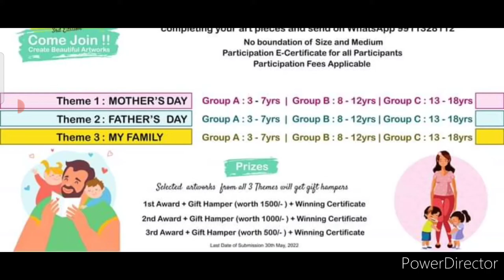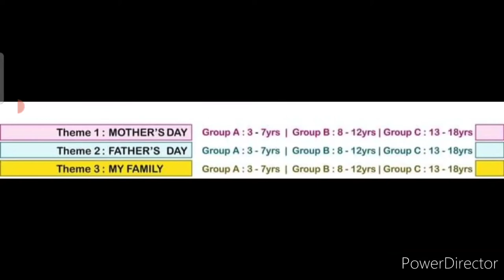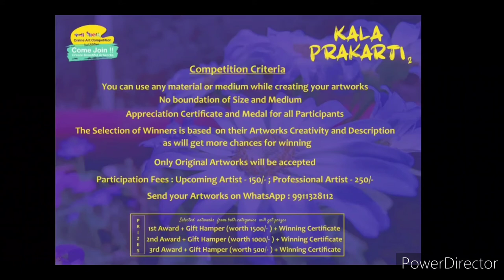Medal To All Participants🏆🥇Win Gift Hampers🎁Online Art Competition 2022😍Win Great Attractive Prizes🏅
3 Best A4 size Drawing books set in affordable amount